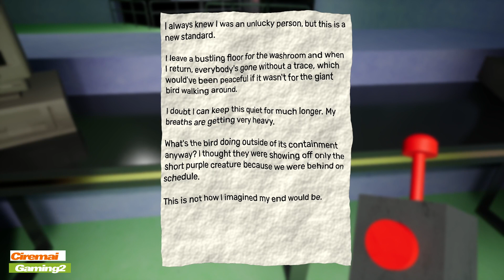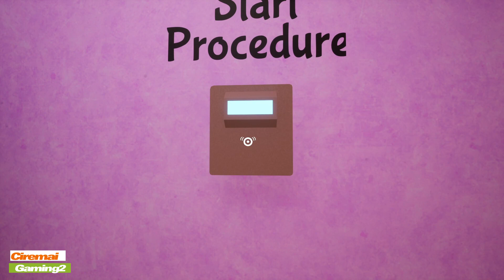Garten of ban ban 3 - chapter 1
garten of ban ban 3
buat kalian yang suka game puzzle horor game satu ini sangat seru lho dimainkan
,oke kita langsung saja ke permainanya ya teman teman

Dukung channel kami agar terus berkembang. terima kasih yang sudah supportnya..